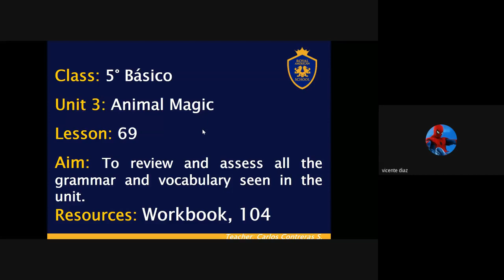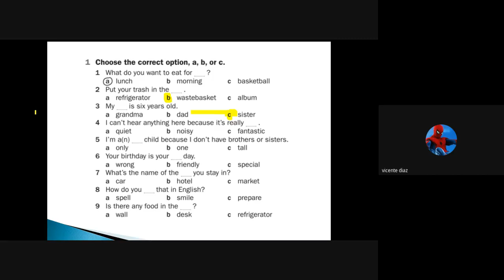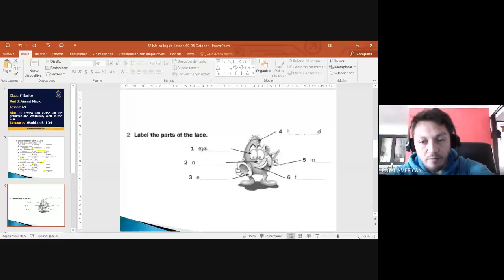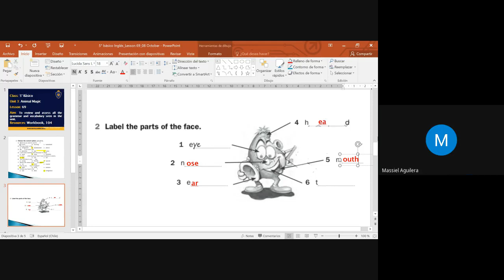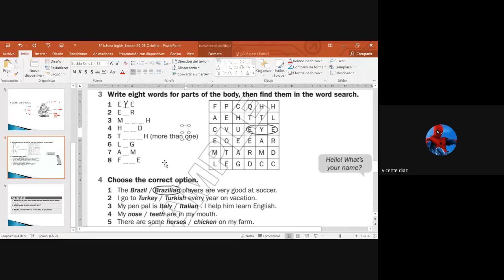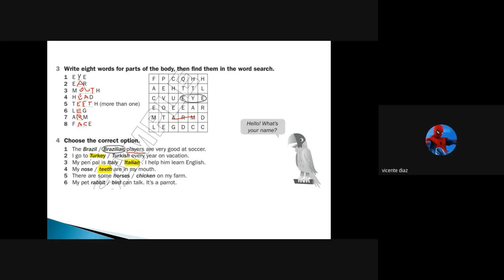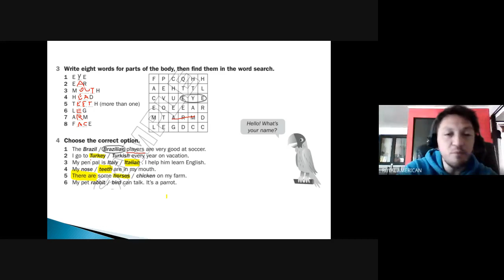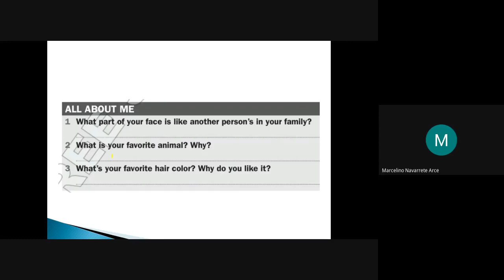Cierre Clase N° 69 Inglés 5° Básico Carlos Contreras